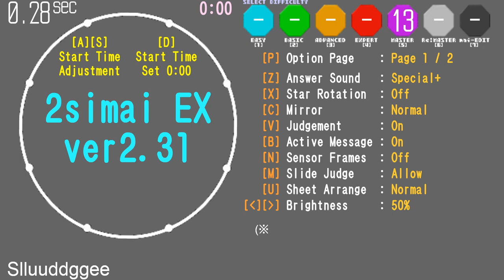【maimai創作譜面】Slluuddggee MASTER (Lv13) 【simai】 (作った人:Anthoney)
作った人:Anthoney (twitter→@DJ_CELICA)

Anthoney創作譜面第26弾！！！！！！
jubeatから一風変わった曲を持ってきました！！！

BPM変化に注目！！！！！！
曲も譜面も自分がやりたい要素をガッツリ詰め込んで楽し気に仕上がったと思います！(自画自賛)